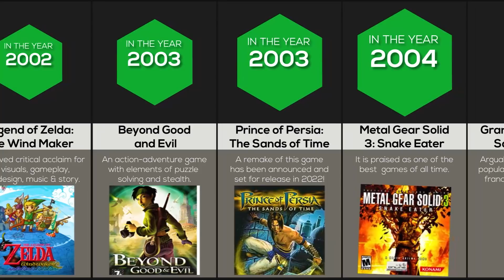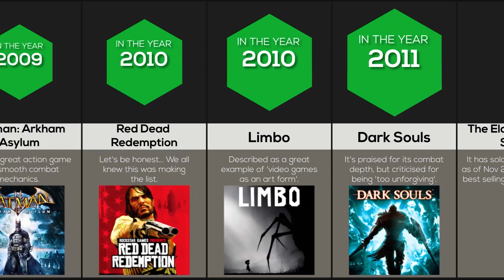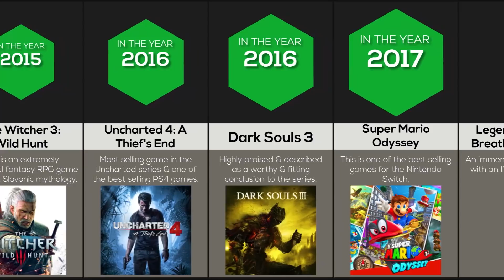Comparison: Highest Rated Games of Each Year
These are the HIGHEST RATED GAMES of EACH YEAR! Have you ever wondered where MINECRAFT ranks? Or what about GTA V? Watch this video to find out!